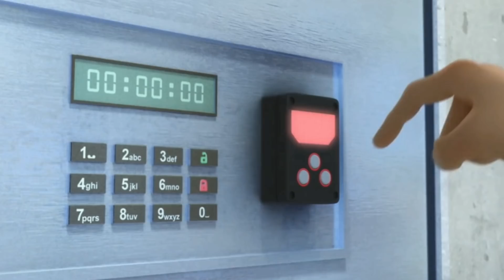SENTIMONSTROS e RISCOS! Risk (Análise e Review) - Miraculous Ladybug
Review e análise do novo episódio que VAZOU hoje no serviço de streaming Spectrum dos EUA de Miraculous: As Aventuras de Ladybug e Cat Noir analisando o 25º episódio da 4ª temporada ou a parte 1 do Último Ataque de Shadow Moth: Risk/Risk, o penúltimo episódio da 4ª temporada que contou com o retorno do Félix, descobrindo MUITA coisa como o caixão da Emilie, Lila também retorna numa aliança com Chloé, e Shadow Moth cria o akumatizado mais perigoso, seguido do Sentimonstro Strike Back/Contra-ataque!